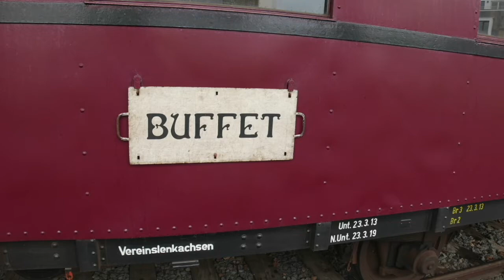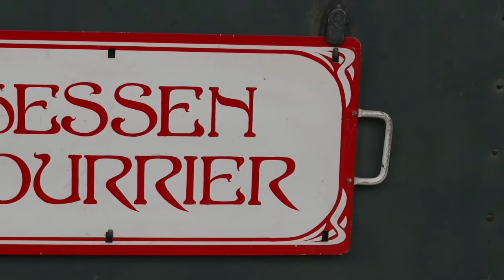L0k 206 Bj.1941des Hessencourriers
Log 206 Bj.1941 vor ihrer Ausfahrt zur Gedächnisfahrt 1916 Die Lok ist75Jahre alt und noch voll betriebsfähig und zugelassen für den
Schienenverkehr